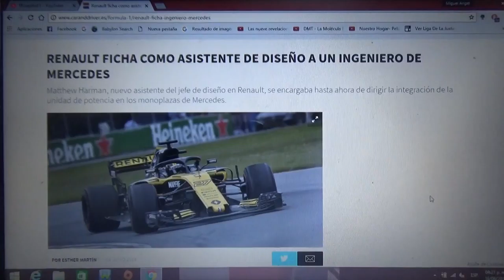Renault contrata a un ex de Mercedes como su asistente de diseño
El ingeniero Matthew Harman es el nuevo asistente de diseño del conjunto galo y hasta ahora se encargaba de dirigir la integración de los motores de los autos del equipo Mercedes